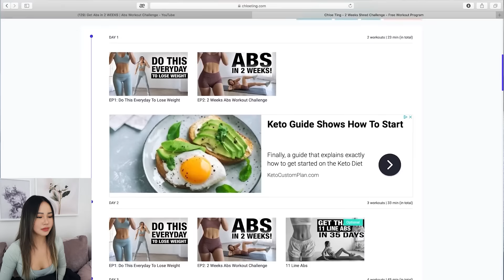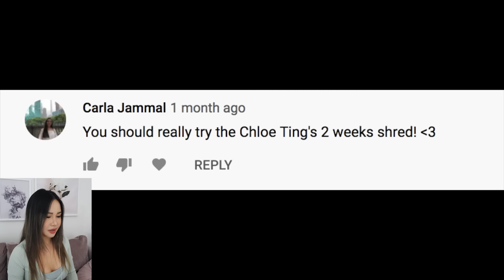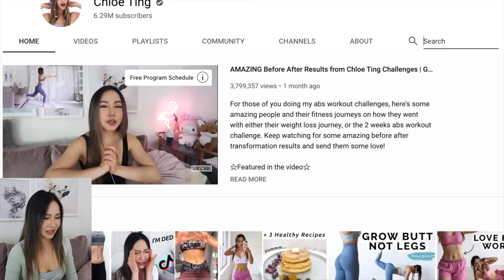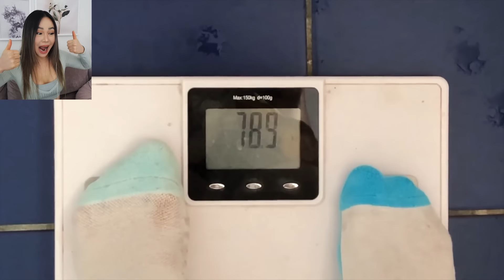Reacting to IMPRESSIVE chloetingchallenge results | Get Inspired BEFORE AFTER Journeys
Here's another impressive before after transformation video for you! Get inspired by these wonderful people! Do check out their full video and send them some love.

Chapters
0:00 - Samantha Jo
5:30 - Mattdoesfitness
12:31 - SusieJTodd
17:44 - Cozette Ariel
18:06 - Mel Inspired
18:40 - Toria Curbelo
19:25 - Em Etetim